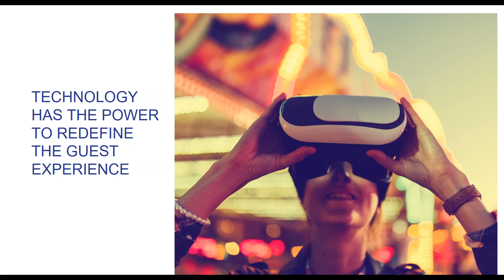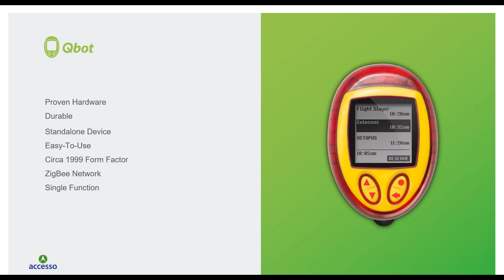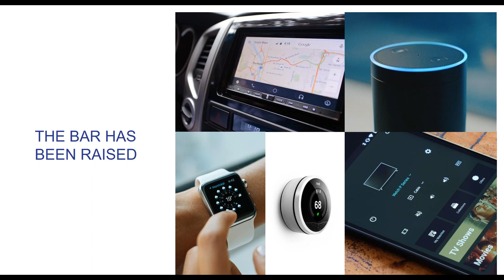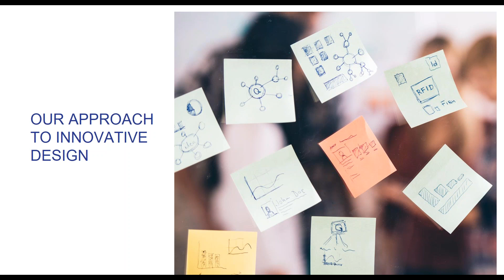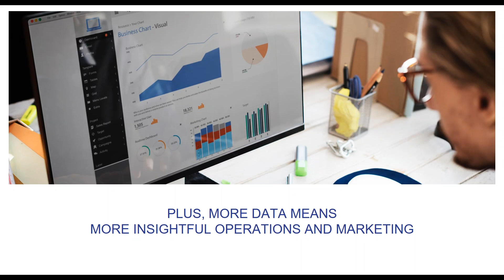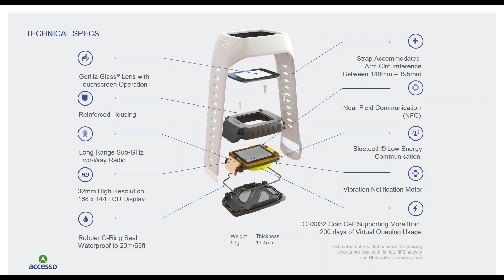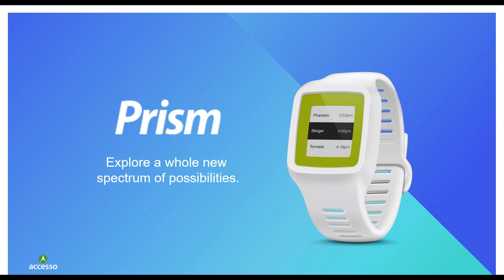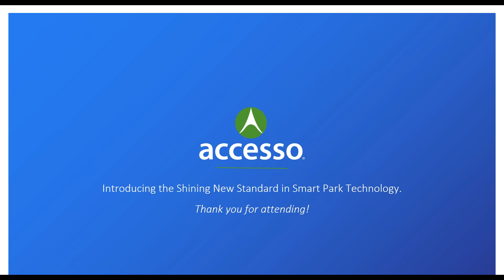Introducing the Shining New Standard in Smart Park Technology, accesso Prism!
At accesso we believe technology has the power to redefine the guest experience. Whether by making ticket purchases online in advance of their visit or by virtually reserving their place in a long line so they can enjoy other attractions, your guests are always looking for ways to make the most of their leisure time. With the incredible advancements of technology in recent years, attractions now have the power to provide seamless service to their guests from the very first planning stages of their visit.

Historically, the accesso LoQueue solution has been the key to providing our clients’ guests with greatly improved experiences throughout the park or attraction. With three means of creating virtual line reservations to take guests out of line, our accesso LoQueue products have offered guests a way to do more, see more and enjoy more - all while driving increased revenues for our clients. Today, our new accesso Prism device unveils a whole new realm of possibilities, allowing venues to connect with and serve guests in remarkable new ways.

No guest wants to wait in line, worry about their wallet, fumble around with keys or access cards, struggle to locate in-park photos or miss out on all the wonderful surprises your venue has to offer.

Our newest innovation, accesso Prism, is a standalone device, with no need for kiosks or charging stations to support its use. The Prism band is waterproof, hypoallergenic, incredibly durable and fully brandable to match your venue. With BLE beacon, RFID, Near Field Communication and Long Range Sub-GHz two-way radio support, the band allows for a vast number of communication options to suit your unique needs, such as secure contactless payments, push messaging, vibration notifications and much more.

Our accesso Prism band offers complete multilingual support and an easy-to-use touchscreen interface, providing a familiar and simple experience for your guests. Built to withstand the rugged environment of a busy theme park or water park, the band also boasts an extended battery life for more than 200 days of virtual queuing usage.

With a staggering list of capabilities and potential uses, the real question remains - how could your venue change your guests experiences using Prism?